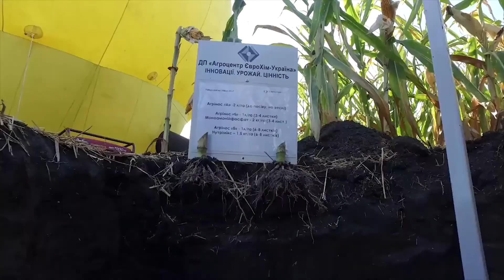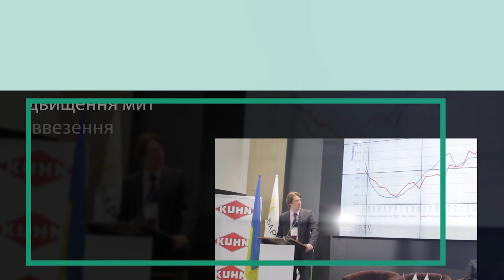ВАРТІ НОВИНИ №9: Які новинки готує Битва АгроТитанів 2018 та посівна цукрових буряків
Які новинки для сільгоспвиробників підготувала Битва АгроТитанів 2018, наймасштабніша виставка-демонстрація техніки в полі та скільки вже посіяно цукрового буряку.
 Огляд ключових подій агросектору у новому випуску ВАРтих новин.